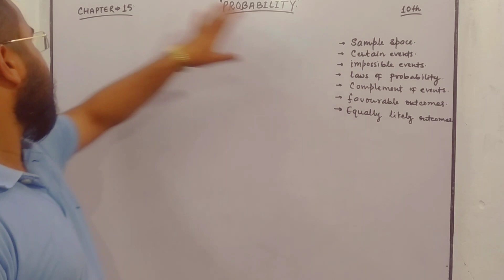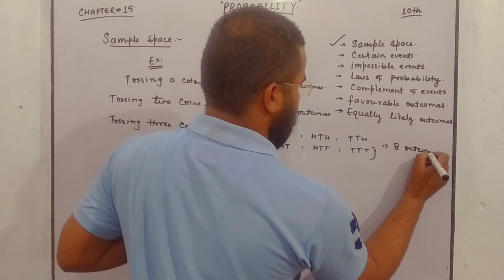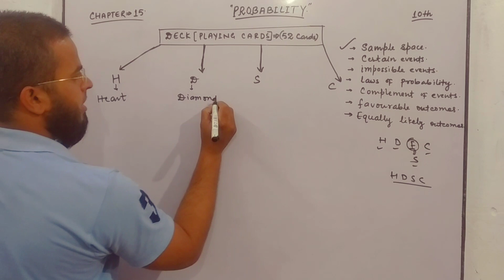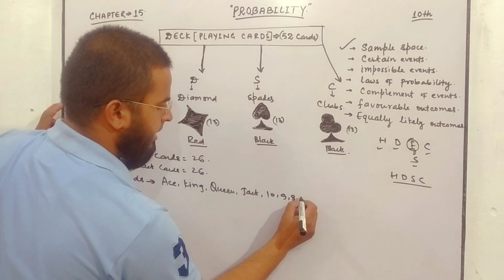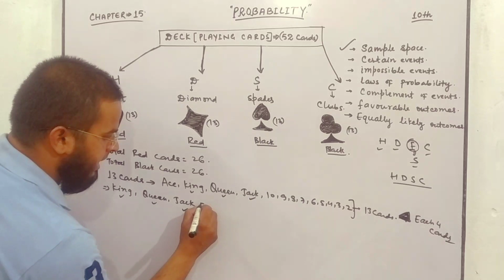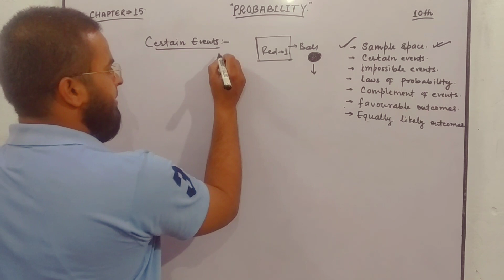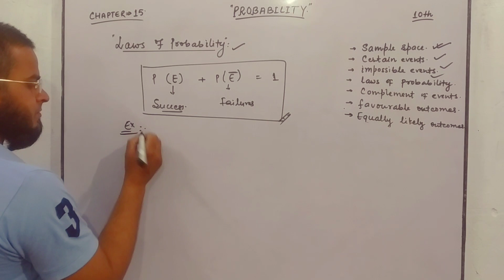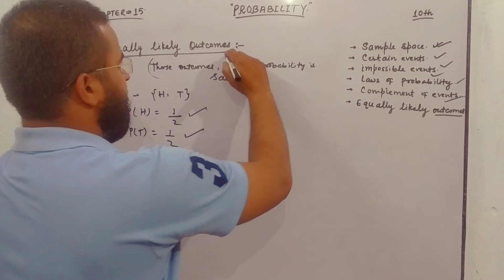PROBABILITY | FULL BASIC CONCEPT | EXERCISE-15.1 | CLASS-10 | CHAPTER-15 | CALCULATOR TRICK सीखे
PROBABILITY | BASIC CONCEPT FOR EXERCISE-15.1 | CLASS-10 |CHAPTER-15 | FOR CBSE, ICSE AND ALL STATE BOARD STUDENTS |